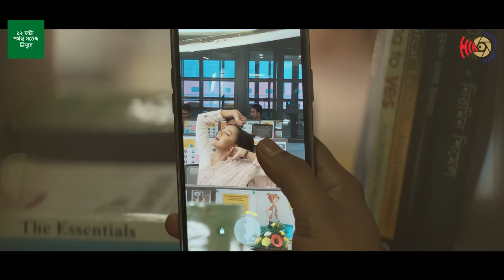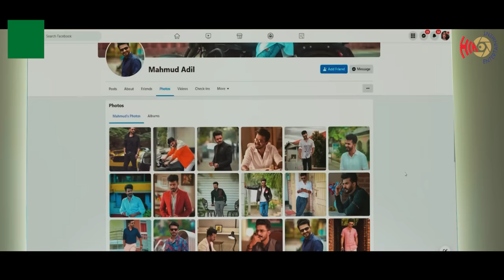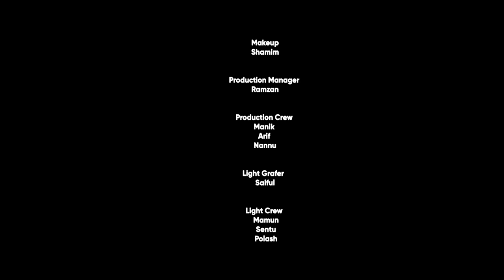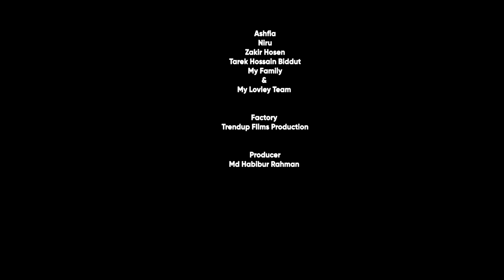Mon Bole Tumi Firbei | Mushfiq R Farhan, Samira Khan Mahi | Mahmud Mahin | Eid Natok 2022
HIA Entertainment presenting New Bangla Natok: Mon Bole Tumi Firbei | মন বলে তুমি ফিরবেই
keep an eye on @HIAEntertainment    & enjoy more New Natok.

Cast: Mushfiq R Farhan, Samira Khan Mahi,Shahidul Alam Shacchu, Jainal Jack, Minakshi Roy, Urmi, Adnan Hossain, Moula Kabir, Shovon, Rawson Alam, & Others
Director OF Photography: Kamrul Islam Shuvo
Associate Director: Mahmud Emon
Chief Assistant : Jahirul Islam Nirob
Assistant Supervisor: Md Sabbir Ahmed
Director Team: Mahmud Emon, Sourav Ishtiak, Jahirul Islam Nirob, Md Sabbir Ahmed, Adnan Hossain, Imtiaz Shobuz
Assistant Director: Tonmoy Shaha & Sabbir Ahmed
Executive Producer: Sourav Ishtiak
Line Producer: Adnan Hossain
Art Director: Najiree Shagor
Light Grafer : Saiful
Drone & Go Pro :Adnan Hossain
Art Assistant :Md Jonny,Kuntal
Primary Edit : Md Sabbir Ahmed
Edit & Color: Mahmud Mahin
Music Director : Avraal Sahir
Singer: Avraal Sahir, Atiya Anisa
Lyrics : MA ALAM SHUVO
Publicity Design: Rakib Hossen Abir
Script, Story, Direction: Mahmud Mahin
Label: HIA Multimedia Production, HIA Entertainment
Producer: Md Habibur Rahman